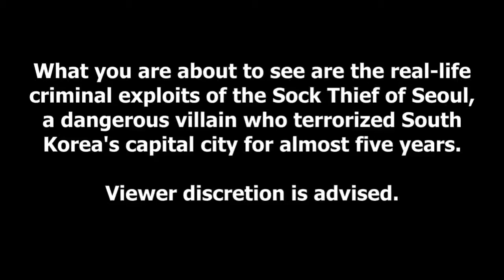True Crime: The Sock Thief of Seoul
A notorious criminal caught in the act.